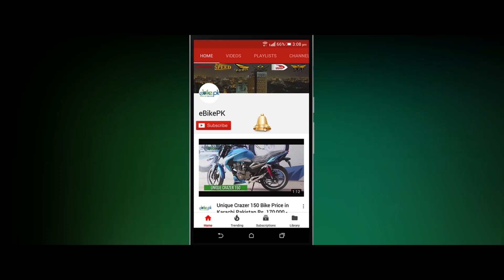UM Hypersport 200 Review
UM Hypersport 200 Review ebike